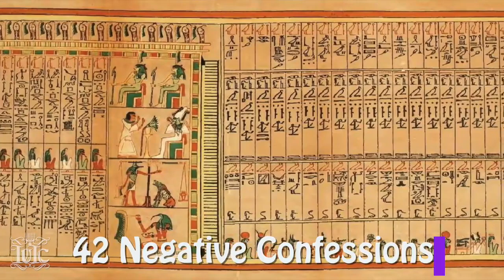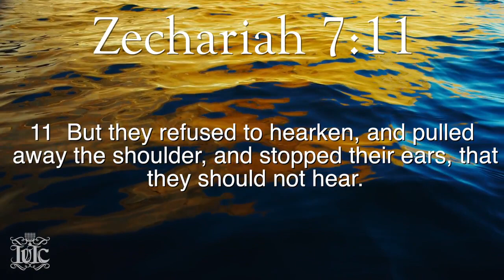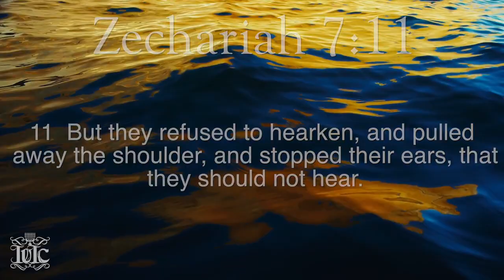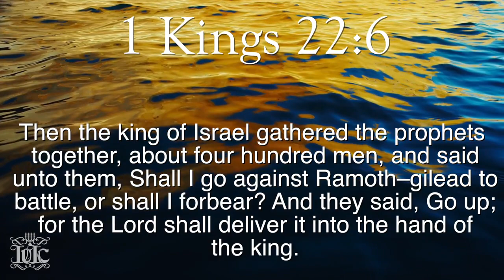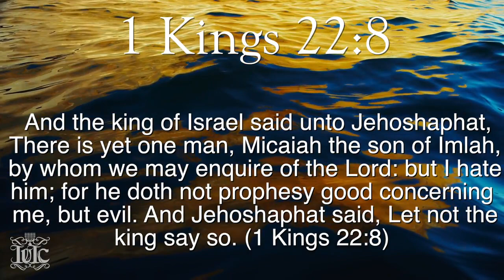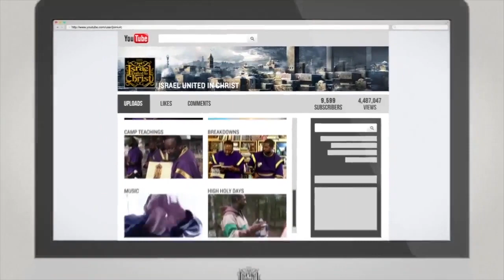IUIC | The Israelites | How to Spot the DEVIL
Featuring: Deacon Eythan